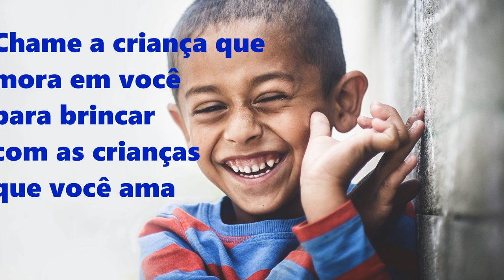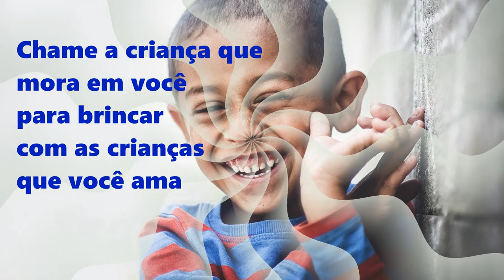Frases que toda criança já ouviu, mas podia crescer sem ter ouvido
Uma pequena reflexão sobre o desenvolvimento das crianças a partir de situações cotidianas em que agimos no "automático". Culturalmente herdamos frases prontas que acabamos usando com os pequenos, tanto em casa, quanto na escola...